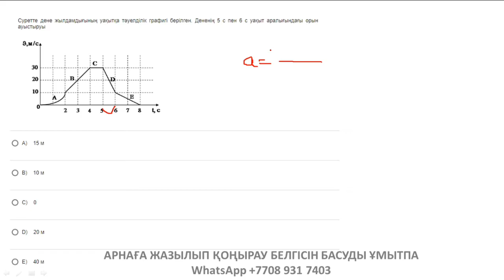Суретте дене жылдамдығының уақытқа тәуелділік графигі берілген. Дененің 5 с пен 6 с уақыт аралығында